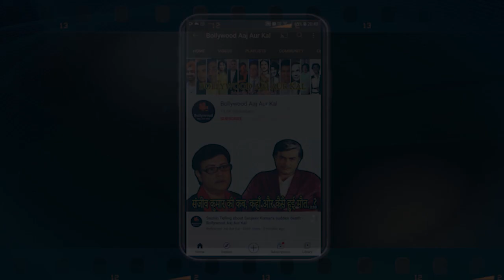Lyricist Naqsh Lyallpuri Talks About Mohammed Rafi - Bollywood Aaj Aur Kal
A rare interview with Lyricist Naqsh Lyallpuri talking about & contemporary film personalities.